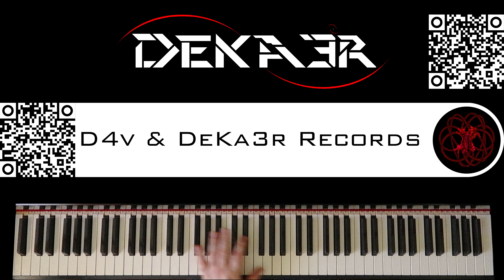🔴 IRL - ESTUDIOS PROFUNDOS DE PIANO - FA SOSTENIDO MENOR ARMÓNICO - ESCALAS en SEXTAS - 23